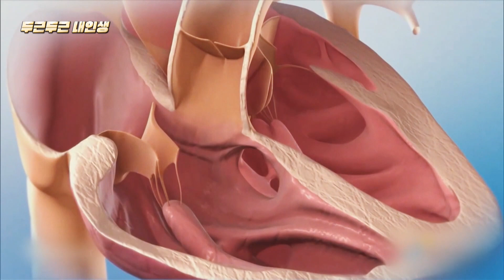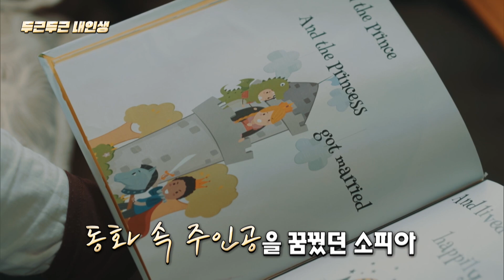[신비한TV 서프라이즈] 꼬마들의 동화 같은 결혼식!, MBC 220130 방송